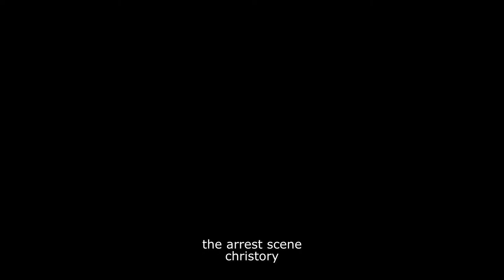The Arrest Scene - Christory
i make music for moments in time that didnt have BGM
ik its not great but i wanted to make it anyways